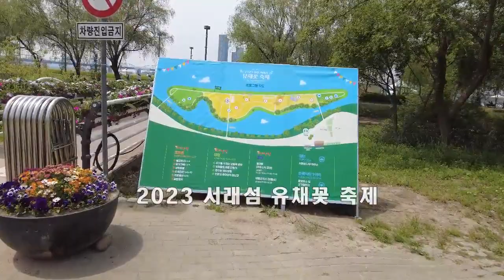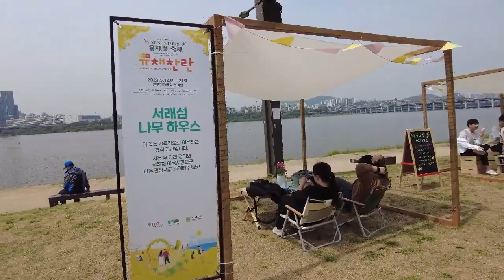4년 만에 개최되는 2023 한강 서래섬 유채꽃 축제 Han River Rape Flower Festival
2023 한강 서래섬 유채꽃 축제가 오늘(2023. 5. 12)부터 21일까지 10일 동안 반포 한강공원 서래섬에서 개최됩니다.  코로나로 인해 4년여 만에 개최되는 한강유역의 서래섬에서 개최되는 유채꽃축제는 유채찬란 포토존은 기간 중 상시 운영되고, 5월 13일부터 14일까지 2일간 특별 공연 및 체험 프로그램도 진행된다고 하는데요, 축제 첫날부터 많은 사람들이 서래섬 축제 현장을 찾아 노랗게 물든 들판을 배경으로 멋진 추억들 담아가는 모습을 볼 수가 있습니다.

We visit and look around 2023 Han River Rape Flower Fesival which will be held from May 12 to 21 at Seorae Islet of Han River.

Started to film at 1:50 PM on May 12, 2023
Temperature : 22℃  ⛅